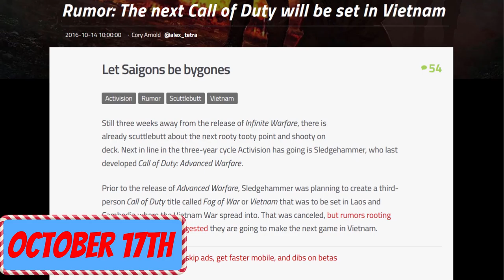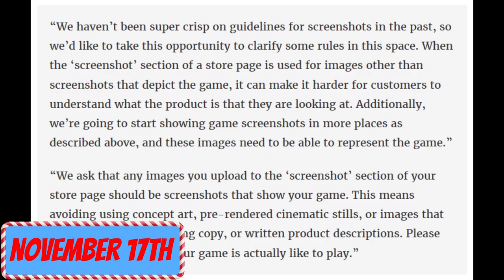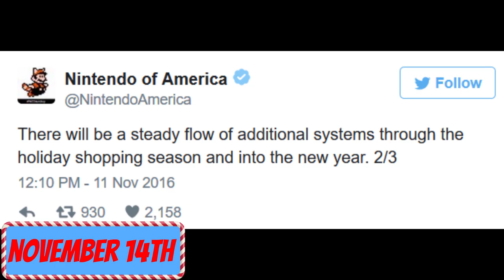Best Of 2016!! | Last Week's Gaming News - December 19th, 2016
In this week's edition of Last Week's Gaming News, I bring you the best moments from the episodes of 2016. Enjoy!